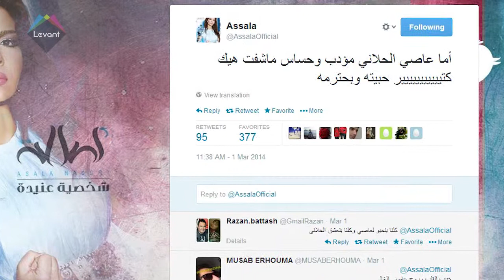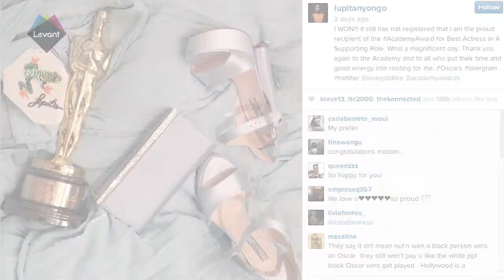Access A-List - Assala Nasri tweets her admiration for Assi Al Hallani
Assala Nasri tweets her admiration for Assi Al Hallani, Justin Bieber calls Selena Gomez most elegant princess and Nanacy Ajram attends Elie Saab Fashion show.